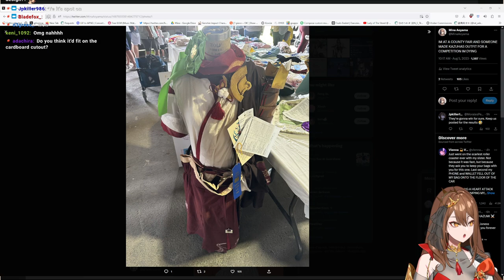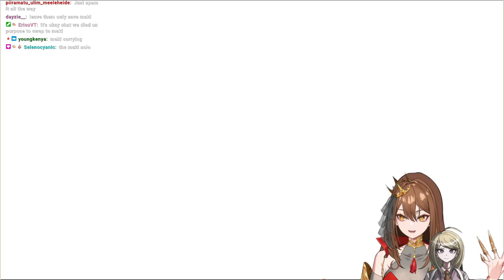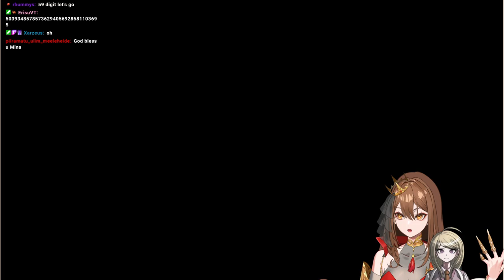KAITO VS KOKICHI?! CHAPTER 5 || DANGANRONPA V3 PLAYTHROUGH